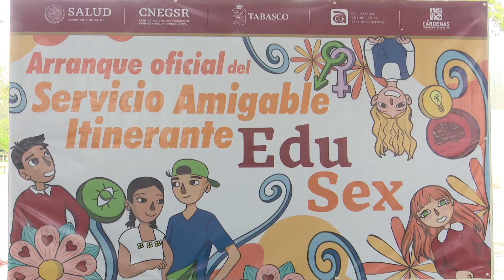Tabasco primera entidad en poner en marcha 'Servicio amigable itinerante EduSex'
NoticiasTVT🟣 Tabasco es primera entidad en poner en marcha, en Cárdenas, el programa 'Servicio amigable itinerante EduSex', del Centro Nacional de Equidad de Género, en coordinación con la Secretaría de Salud estatal.